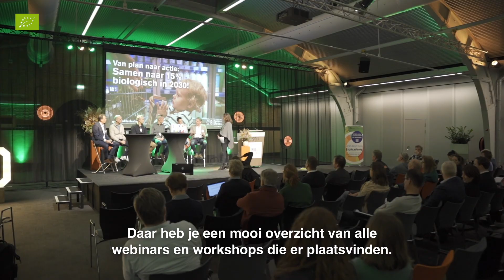Biokennisweek 2024 - powered by Bionext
De Biokennisweek is het online en live event voor ondernemers die hun bedrijf verder willen brengen met biokennis en inspiratie. Bionext brengt 15 t/m 18 januari 2024 alle schakels van de biologische sector bij elkaar voor een 4-daags interactief programma.

De eerste twee dagen zijn gericht op online kennis delen tijdens een inspirerend webinarprogramma. De twee dagen erna komt de hele biologische sector én geïnteresseerden in duurzamer ondernemen samen op de Biobeurs in de Brabanthallen in Den Bosch.

Meer dan 100 webinars en live-kennissessies in 4 dagen tijd! Het programma zit weer bomvol kennis en inspiratie over actuele thema’s zoals marktontwikkeling, innovatie & kwaliteitsontwikkeling van biologisch en omschakelen. Tijdens de Biokennisweek 2024 kijken we onszelf als biologische sector serieus in de spiegel: met welke next steps versterken we onze marktpositie? En welke next steps zetten politiek & de markt met het Actieplan van 15% bio areaal in gedachten?